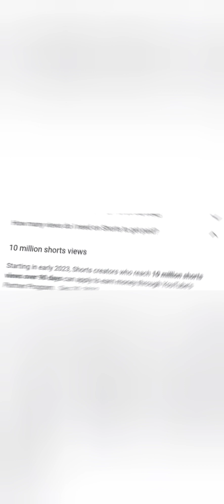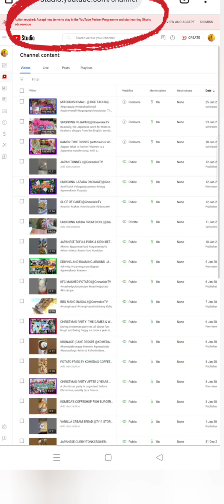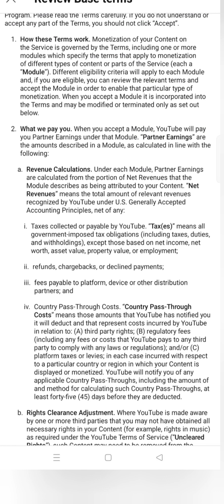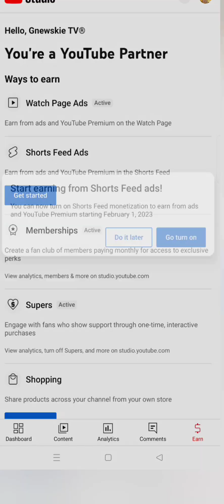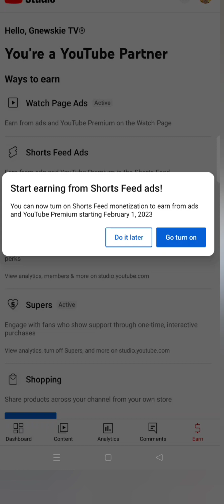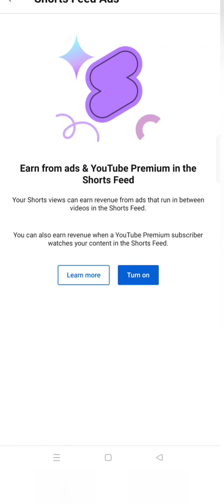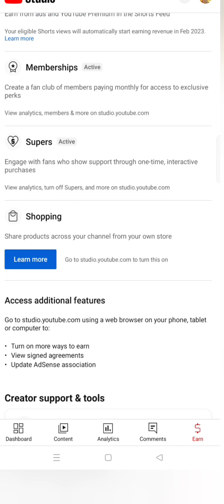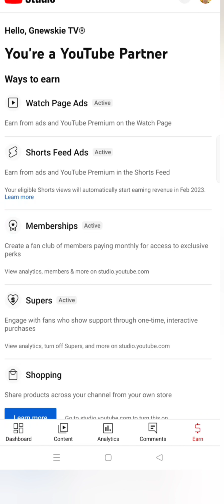TUTORIAL ON HOW TO EARN FROM YOUR SHORT VIDEOS||@gnewskietv2024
That means you can finally make money from the ads people view on the Shorts Feed. YouTube states that "from the overall amount allocated to creators, they will keep 45% of the revenue, distributed based on their share of total Shorts views."

YOUTUBE has announce a YouTube Partner Program (YPP) eligibility threshold for Shorts creators. Starting in mid-January 2023, creators can become eligible for YPP by gaining 1,000 subscribers with 10 million valid public Shorts views in the last 90 days.

Starting in early 2023, creators in the YouTube Partner Program will be eligible to monetize Shorts videos. This will allow creators to make money from ads that run between videos in the Shorts feed.

IN 2023, Shorts creators who reach 10 million shorts views over 90 days can apply to earn money through YouTube's Partner Program.

Eight creators recently shared how much YouTube paid them per 1,000 views, and their answers ranged from $1.61 to $29.30.

The YouTube Shorts Fund is a $100M fund to reward creators for their dedication to making creative, original Shorts that delight the YouTube community. We'll reach out to thousands of creators each month to tell them that they qualify for a Shorts bonus from the fund.